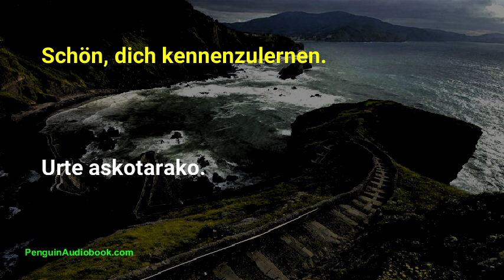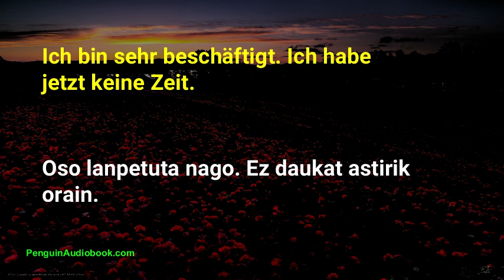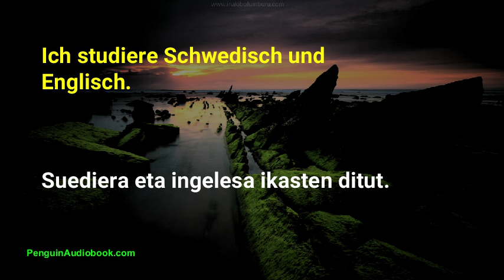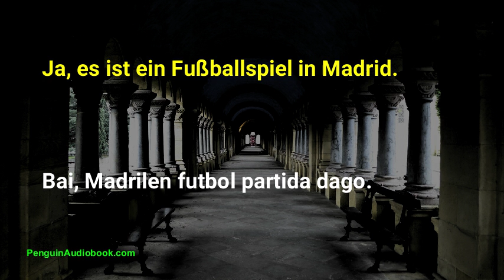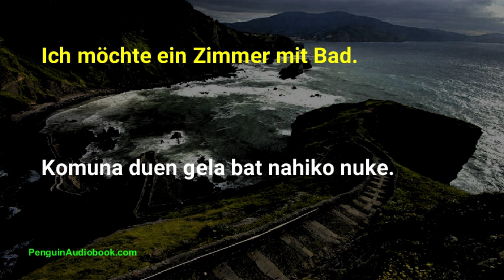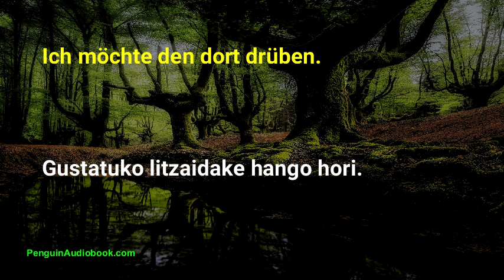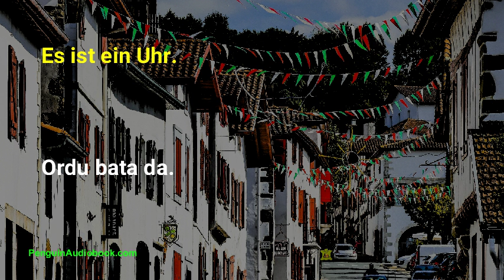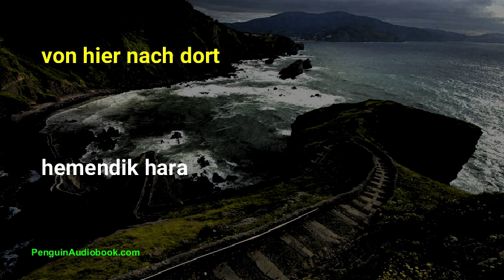Das langsame baskische Gespräch für Anfänger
Langsame und einfache Konversation zum Erlernen der baskischen Sprache für Anfänger. Üben Sie Ihre baskische Aussprache mit einfachen Sätzen

0:00 Introduction
1:09 Wie ist deine Telefonnummer?
1:44 Wieviel kostet das?
3:50 Wo ist die Toilette?
5:50 Ich bin ein Fotograf.
6:41 Was machen Sie beruflich?
8:25 100 Euro pro Nacht.
10:14 der Zug nach Madrid
10:24 der Zug von Madrid nach Paris
10:43 eine einfache Fahrkarte
10:52 Nichtraucher
11:09 Wo ist der Bus nach München?
11:19 Welcher Platz?
11:43 der erste Zug
11:47 der zweite Zug
11:51 der nächste Zug
12:05 Wo ist die Bank?
12:23 Ich möchte Euro kaufen.
12:50 Wie viel kostet es?
14:21 die andere Straßenseite
14:35 bis zur Ecke
14:39 bis zum Ende der Straße
14:49 Ich möchte einen Tisch für zwei.
15:52 Ist die Bedienung inbegriffen?
19:16 Was ist das dort drüben?
19:52 Welcher Bus fährt nach Hamburg?
20:47 Ich spreche Deutsch.
21:11 am Bahnhof